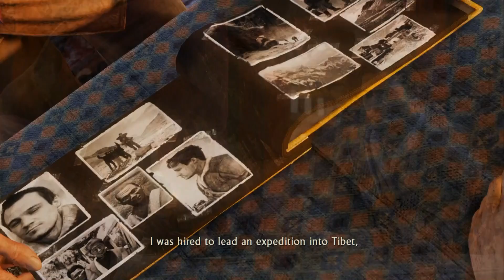How Many Times Must I Die?!?! - Uncharted 2 Among Thieves Remastered Part 6 [on PS4 with commentary]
This game is getting somewhat ridiculous.